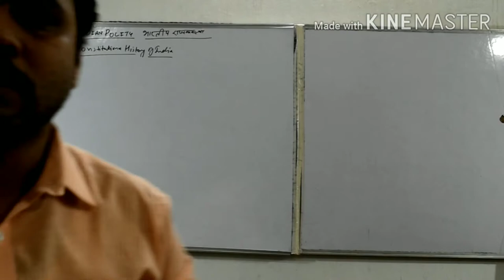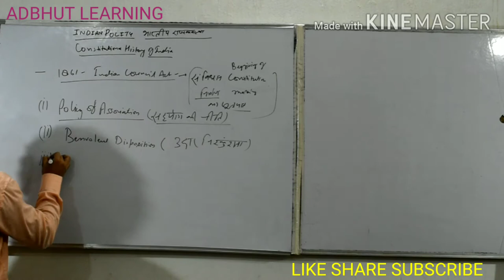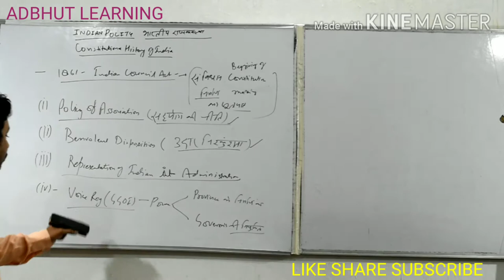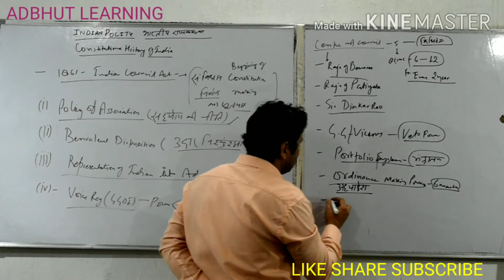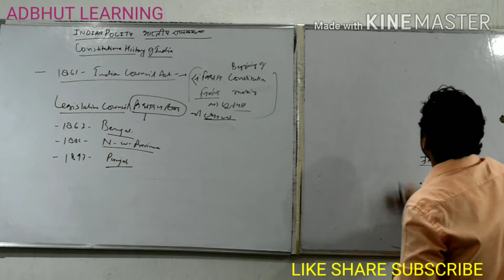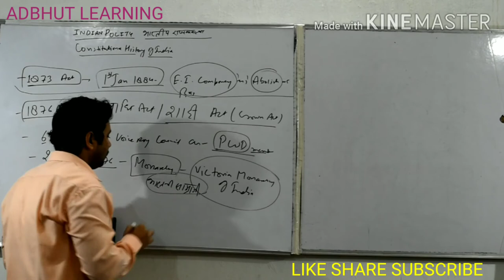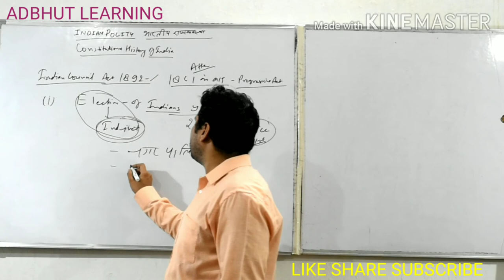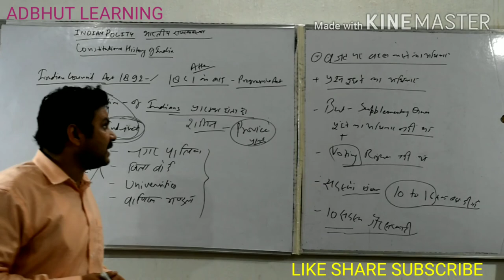INDIAN COUNCIL ACT-1861,1873,1876&1892 BY Saurabh Dwivedi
ADBHUT LEARNING | CONSTITUTION OF INDIA| INDIAN COUNCIL ACT | M.LAXMIKANT | D.D.BASU | SUBHASH KASYAP For- UPSC, PCS, UPSSSC & ALL OTHER COMPETITIVE  EXAMS